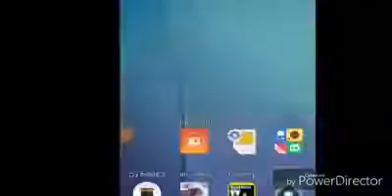TENTE NAO RIR - VIDEO MAIS ENGRAÇADO DO FREE FIRE